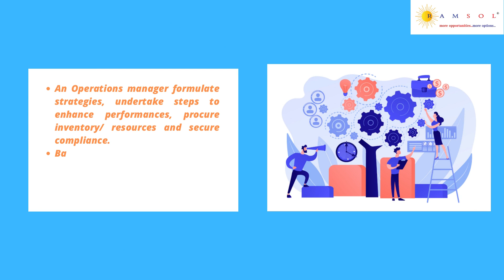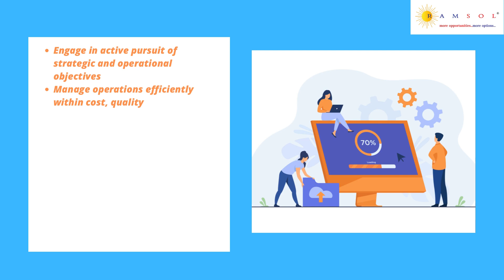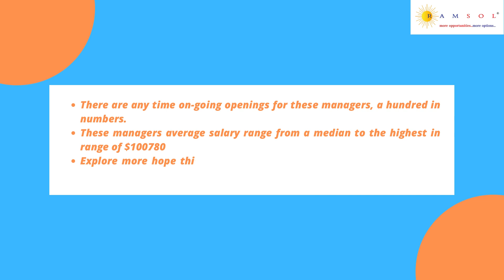Responsibilities of Operations Manager role in Dubai | With Course Duration and Salary Range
This video will help Fresher & Career Switching Aspirants who want to know about a job role and its responsibilities.

This video makes you knowledgeable on the roles & responsibilities of a particular job, the course duration, salary ranges of the job, and the number of openings available at any time.

Happy to do the knowledge sharing for all job seekers out there.